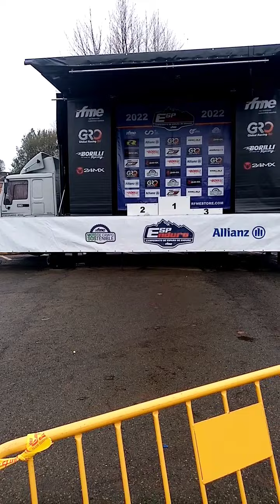campeonato de España enduro Santiago de Compostela